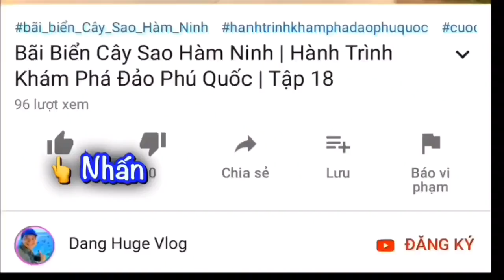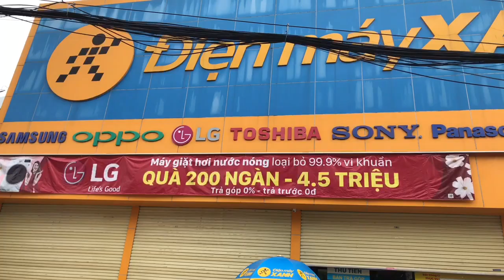Review Cung Đường Du Lịch Phú Quốc [Từ Cầu Nguyễn Trung Trực]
Đây là hành trình du lịch bằng xe motobike của Mr Huge từ Cầu Nguyễn Trung Trực đến Chùa Sư Muôn. Trên cung đường này, quý bạn sẽ thấy những điểm nổi bật như: Sông Dương Đông, Phòng vé Tàu Supper Đông, Bưu Điện Thành Phố Phú Quốc, Ngã 5 Cổng Chợ Đêm, Phủ Thờ Quan Thánh Đế Quân, Hủ tiếu mì người Hoa “Huỳnh Ký”, Chành xe Trần Quyên, Cổng Chào Suối Đá, Cổng Chào Chùa Sư Muôn, Núi Điện Tiên.
👉 Cũng đường đi: Cầu Nguyễn Trung Trực, đường Bạch Đằng, đường 30/4, đường dốc lên núi Điện Tiên.
▶Các bạn xem video có phụ đề dịch sang tiếng Anh và tiếng Tây Ban Nha (Bật biểu tượng CC ở góc trên bên phải màn hình video).
🔔MỜI CÁC BẠN XEM THÊM VIDEOS:
THEO DÕI CÁC KÊNH CỦA MR HUGE:
▶ FanPage:
☞ Vlogger Mr Huge:
Mến chào!